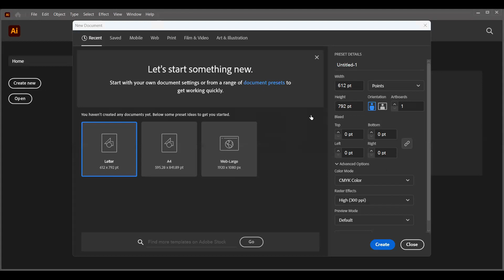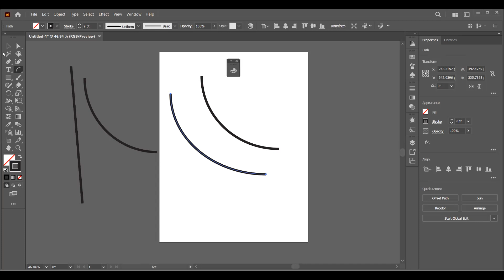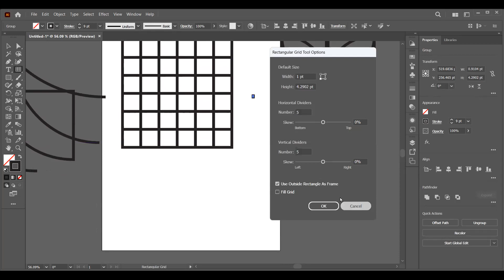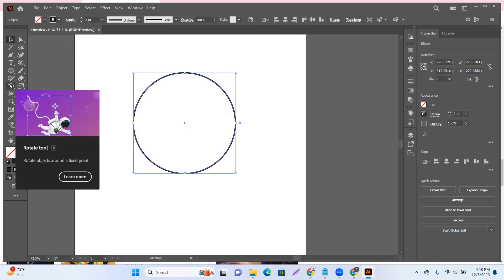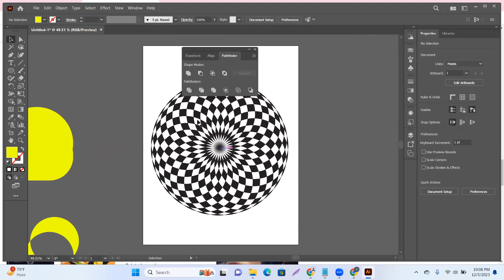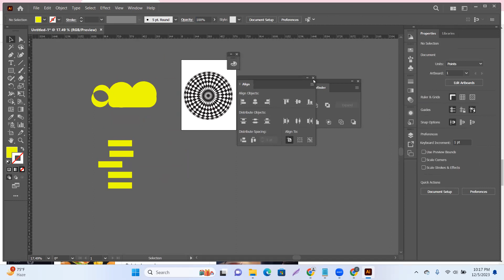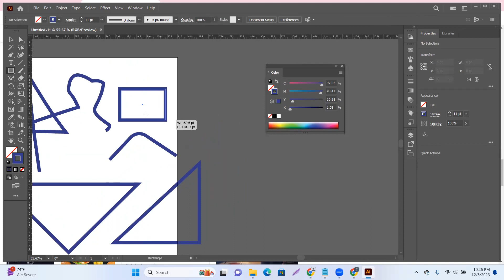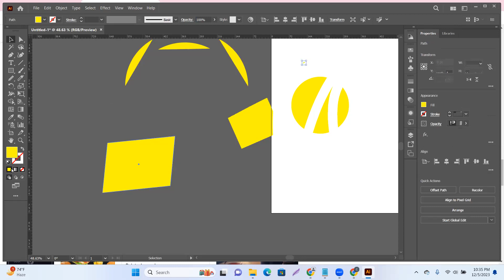Basic tools in illustrator